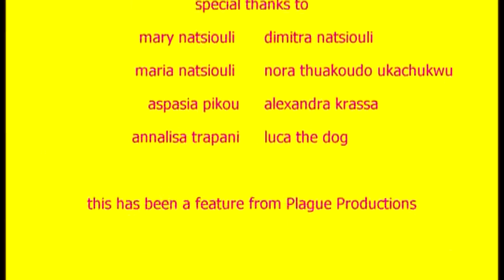Blow Ryder (Director's Cut)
Our entry for the 2009 Athens 48 Hour Film Project. Written by Plague Productions, directed by Sean James Sutton, the movie was shot in various locations in Athens, Greece